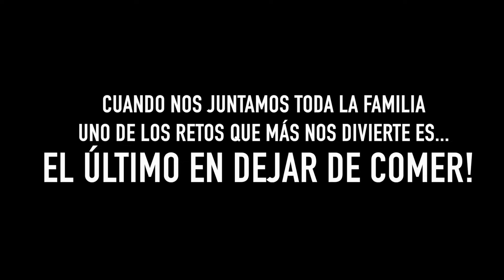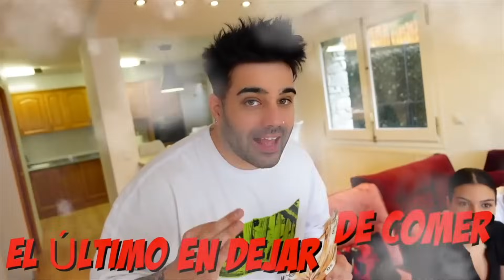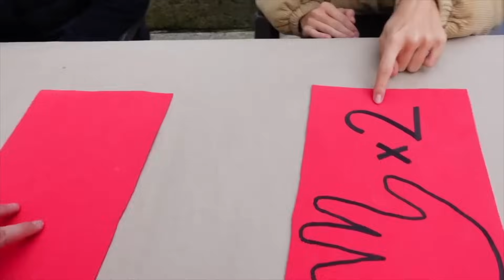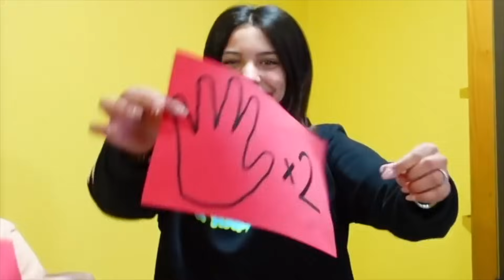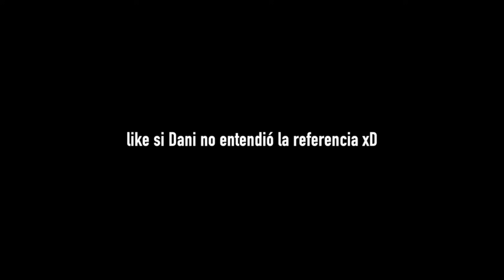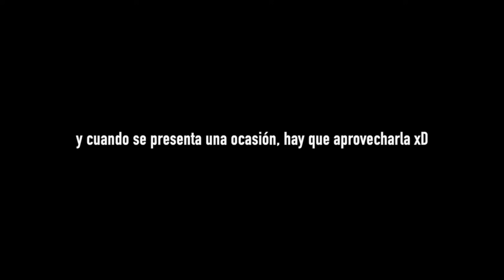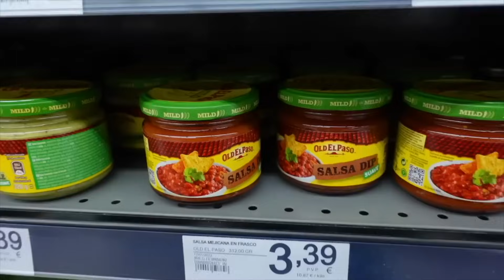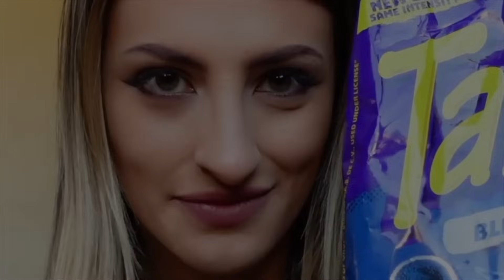EL ÚLTIMO en DEJAR DE COMER GANA 1000€!! * LA PELÍCULA *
Recopilamos todos los retos de EL ÚLTIMO EN DEJAR DE COMER GANA 1000€ que hemos hecho con la Familink y la Squadlink